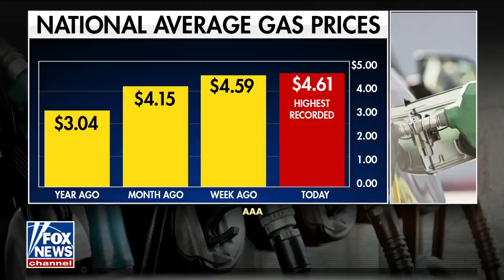Sean Duffy: This is why Americans are outraged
Fox News contributor Sean Duffy joined 'Fox & Friends Weekend' to discuss the impact inflation has had on the holiday weekend.